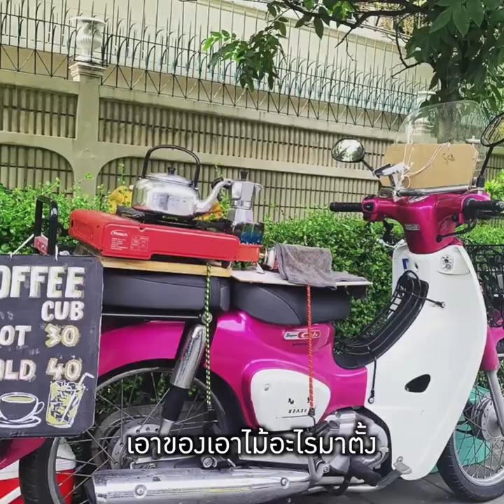ร้านกาแฟบนมอเตอร์ไซค์ ไอเดียสร้างรายได้หนุ่มนักดนตรี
แม้ต้องหยุดพักอาชีพนักดนตรีช่วงโควิดระบาด แต่หนุ่มคนนี้ก็พยายามมองหาอะไรใหม่ ๆ ทำ และด้วยความที่ชอบดื่มกาแฟ ทำให้เขาเกิดไอเดีย
"กาแฟบนรถมอเตอร์ไซค์” ที่ไม่เพียงสร้างรายได้ แต่ยังให้ความสุขกับชีวิต